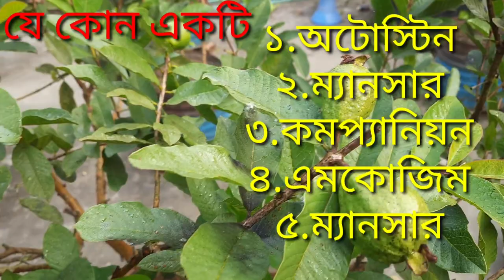পেয়ারা গাছের পরিচর্যা | পেয়ারা গাছের রোগ ও প্রতিকার । ছাদে পেয়ারা চাষ পদ্ধতি । টবে থাই পেয়ারা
পেয়ারা গাছের পরিচর্যা | পেয়ারা গাছের রোগ ও প্রতিকার । ছাদে পেয়ারা চাষ পদ্ধতি ।